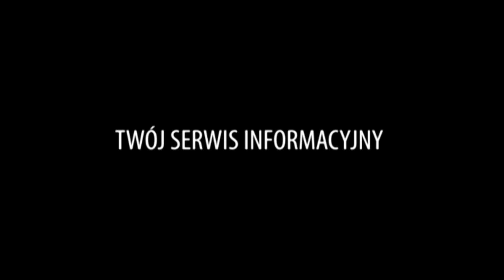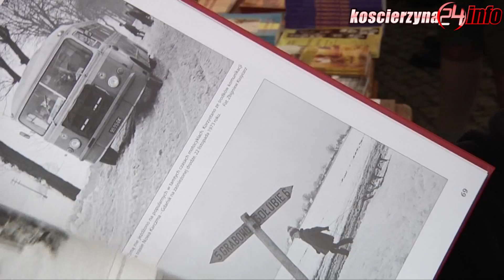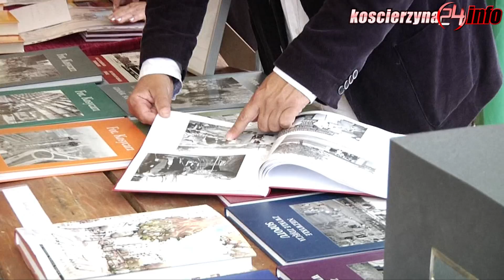Targi Książki Kaszubskiej i Pomorskiej rozpoczęły Dni Kościerzyny